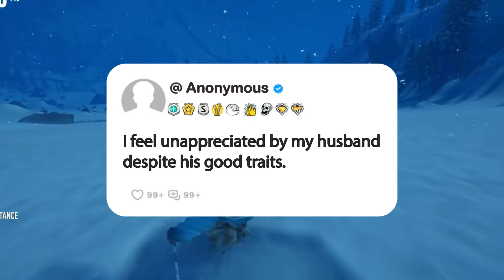I feel unappreciated by my husband despite his good traits.